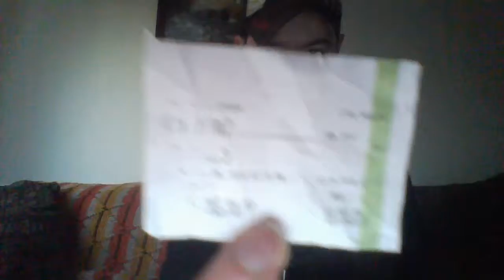Why Him? (2016) - Movie Review